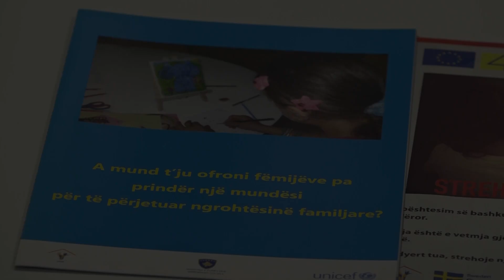Ymrije dhe Halil Selmanaj marrin Mirënjohjen Vjetore “Mik i Fëmijëve 2020” nga KOMF (22.12.2020)